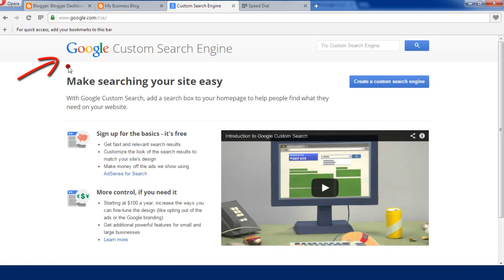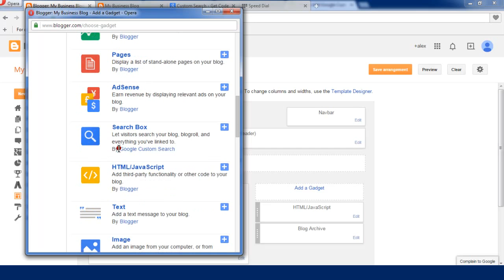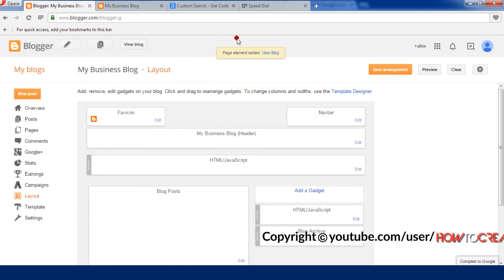How to Add Google Custom Search to Blogger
How to Add Google Custom Search to Blogger? It's easy! Just foloow this video tutorial :)